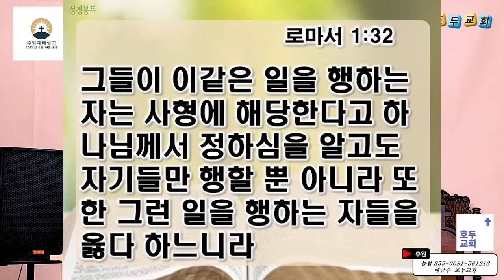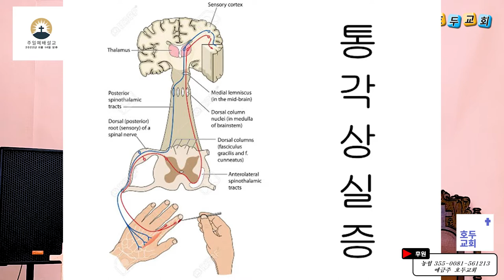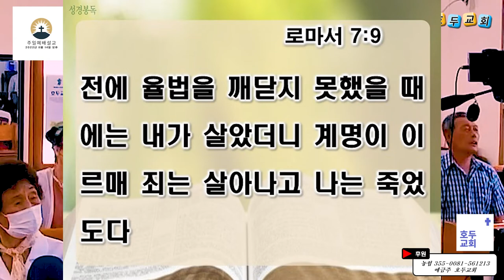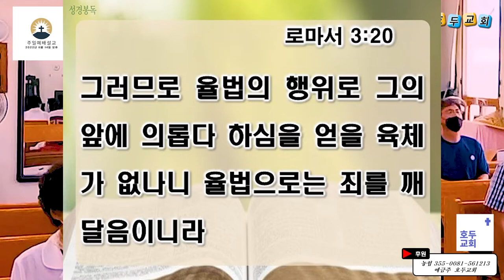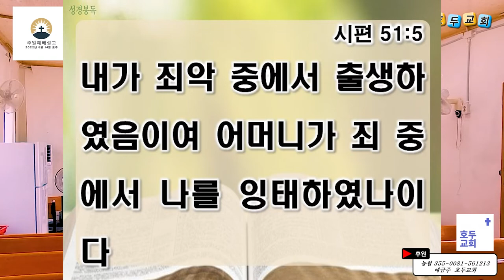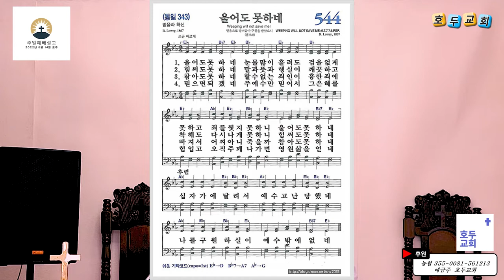주일오후 설교 (2022.8.14)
★ 설교 제목 : 오직 은혜입니다
★ 성경 본문 : 로마서 1:28~32
★ 설교 : 박선호 목사
28.  또한 그들이 마음에 하나님 두기를 싫어하매 하나님께서 그들을 그 상실한 마음대로 내버려 두사 합당하지 못한 일을 하게 하셨으니
29.  곧 모든 불의, 추악, 탐욕, 악의가 가득한 자요 시기, 살인, 분쟁, 사기, 악독이 가득한 자요 수군수군하는 자요
30.  비방하는 자요 하나님께서 미워하시는 자요 능욕하는 자요 교만한 자요 자랑하는 자요 악을 도모하는 자요 부모를 거역하는 자요
31.  우매한 자요 배약하는 자요 무정한 자요 무자비한 자라
32.  그들이 이같은 일을 행하는 자는 사형에 해당한다고 하나님께서 정하심을 알고도 자기들만 행할 뿐 아니라 또한 그런 일을 행하는 자들을 옳다 하느니라